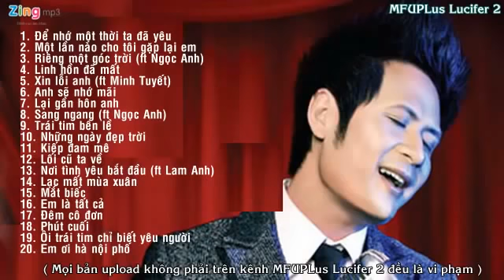BẰNG KIỀU - NHỮNG CA KHÚC ĐƯỢC YÊU THÍCH NHẤT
Bằng Kiều, tên đầy đủ là Nguyễn Bằng Kiều [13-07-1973]

Được sinh ra trong gia đình có truyền thống nghệ thuật, anh đã tham gia các hoạt động văn nghệ ngay từ nhỏ và gặt hái nhiều thành công sau này, cả trên sân khấu ca nhạc trong nước và nước ngoài. Bằng Kiều từng tham gia các ban nhạc Chìa khóa vàng, Hoa sữa, Quả dưa hấu và sau đó tách ra hát solo riêng.
Năm 2002, anh kết hôn với ca sĩ Trizzie Phương Trinh và sang Mỹ định cư. Hiện nay Bằng Kiều là ca sĩ độc quyền của trung tâm Thúy Nga.